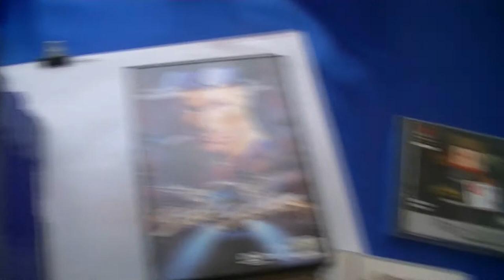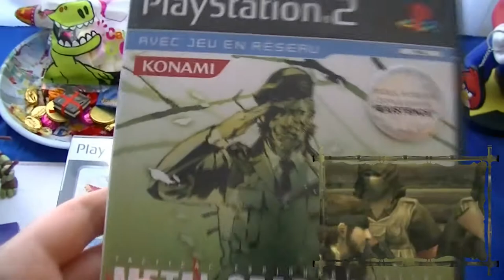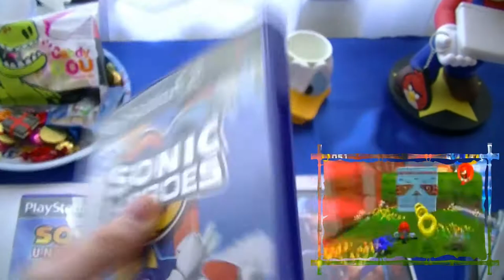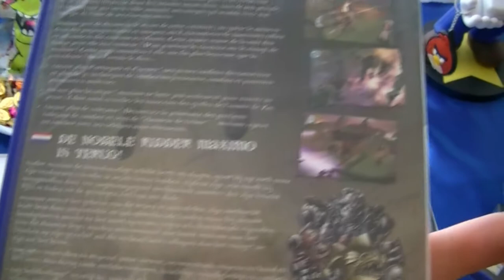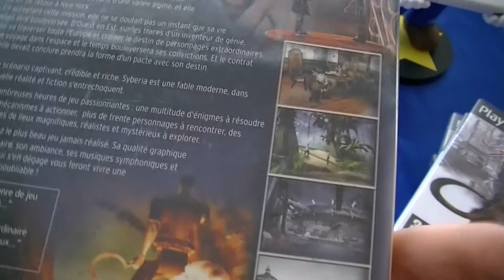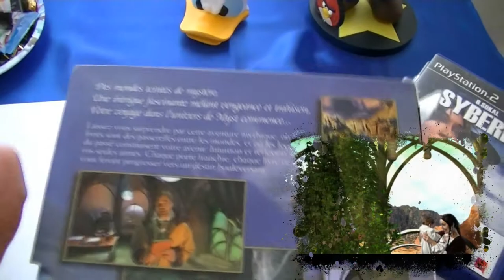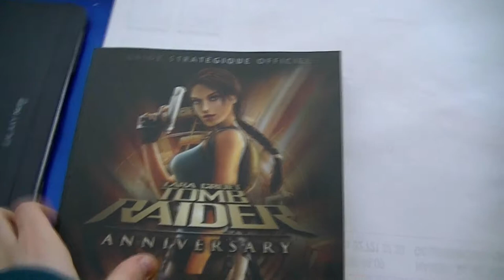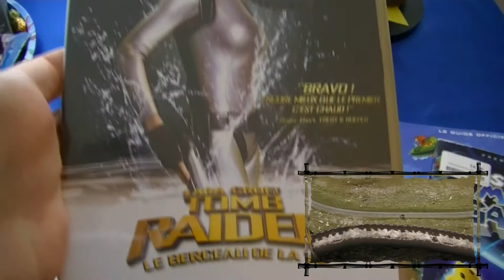COLLECTION JV | UPDATE, la 10e !